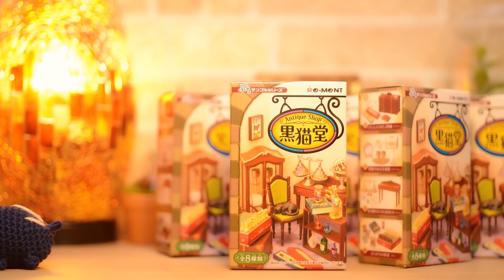StopMotion Cooking ＆ Miniature Toys mashup 2019.3 コマ撮りレビュー &音フェチ